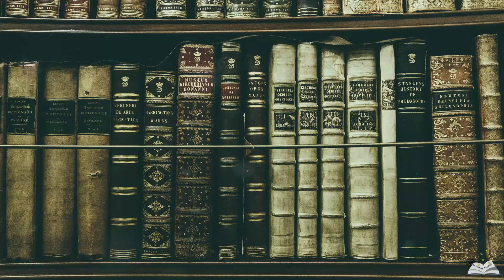Lettres à Lucilius : contrairement à ce qu'affirment les épicuriens... (11-32)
Sénèque, un sénateur de la Rome antique et philosophe a rédigé 124 lettres. Je vous propose la lecture de l'une d'elle...